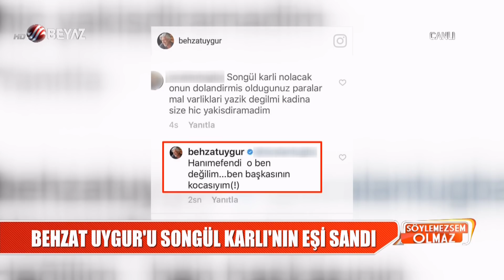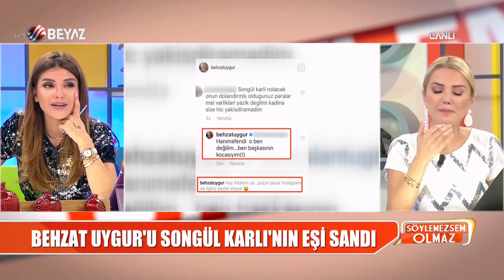Ajda Pekkan / Behzat Uygur / Songül Karlı - Magazin Turu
72 yaşındaki Ajda Pekkan'dan bikinili poz.72 yaşında olmasına rağmen düzgün fiziğiyle dikkat çeken Ajda Pekkan'ın fotoğrafına takipçileri beğeni yağdırdı

Behzat Uygur'dan, Kendisini Songül Karlı'nın Eski Eşine Benzeten Takipçiye İlginç Cevap: Ben Başkasının Kocasıyım.Songül Karlı geçtiğimiz günlerde eski eşi Metin Yüncü'nün borçları yüzünden evine birkaç kez haciz geldiğini açıklamıştı. Bir kullanıcı Karlı'nın eski eşini Behzat Uygur'a benzetince ortalık karıştı. Uygur takipçiye, "Hanımefendi ben başkasının kocasıyım" açıklamasını yaptı.